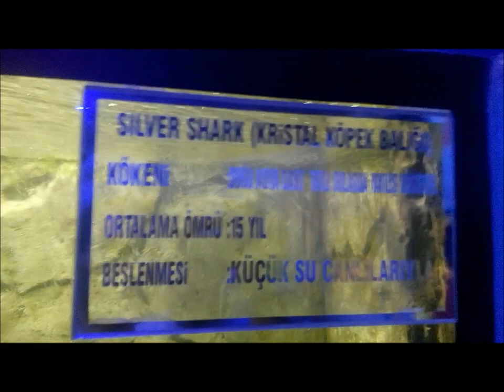Gaziantep Hayvanat Bahçesi- Balık Çeşitleri